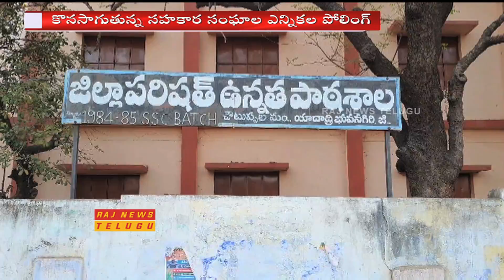తెలంగాణలో ప్రారంభమైన సహకార ఎన్నికలు | Cooperative Elections Started in Telangana | RAJ NEWS LIVE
తెలంగాణలో ప్రారంభమైన సహకార ఎన్నికలు | Cooperative Election Started in Telangana | RAJ NEWS LIVE